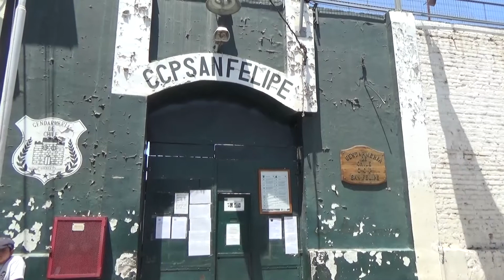Gendarmería dona protectores faciales.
Una estrecha colaboración entre el CCP San Felipe y la comuna de Santa María.